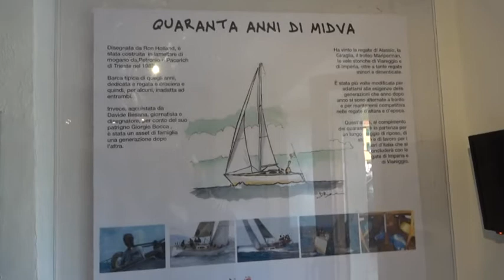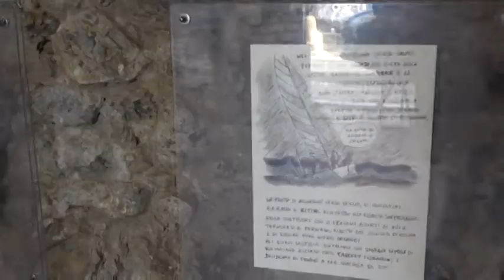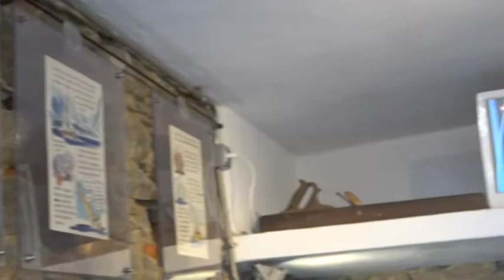Portolano del Golfo e mostra sulla barca Midva al Cantiere della memoria 02-05-2022